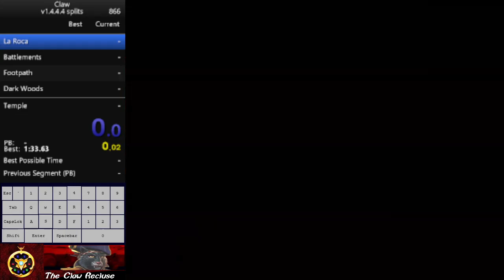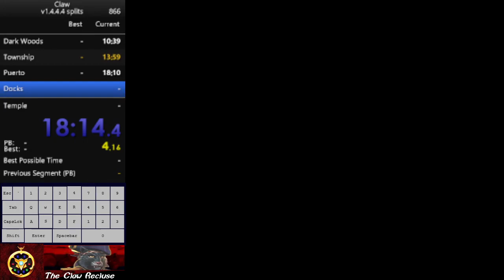Captain Claw any% Speedrun Attempt - Up to Marrow (Level 10)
✅ Quick guide to help you get set up for speedrunning and recording your first Claw run, made by Simpson1225

⭐ Upvote the Claw requests on the GOG Community Wishlist (5000+ upvotes in total, so far)

I do speedruns with the in-game music turned off since it may crash the game if you do boss cutscene skips very often.

Timecodes
0:00 | Level 1 - La Roca
 | Level 2 - The Battlements
 | Level 3 - The Footpath
 | Level 4 - The Dark Woods
 | Level 5 - The Township
 | Level 6 - El Puerto Del Lobo
 | Level 7 - The Docks
 | Level 8 - The Shipyards
 | Level 9 - Pirate's Cove
 | Level 10 - The Cliffs
 | Level 11 - The Caverns
 | Level 12 - The Undersea Caves
 | Level 13 - Tiger Island
 | Level 14 - The Temple
 | Final Boss Fight

Keybinds used
- WASD for movement (instead of the arrow keys) - thanks to a few lines of code from 🔴 Zax37
- Numpad 0 = Magic Claw
- Numpad 1 = Pistol
- Numpad 3 = Dynamite
- Numpad 4 = Sword attack
- Numpad 5 = Jump
- Spacebar to navigate through the menus and to skip the treasure score screen at the end of each level by holding the button down
- I use the Enter keybind to start both Level 1 and the Livesplit timer at the same time
- Tab keybind enables the codes MPFPS and MPSTOPWATCH for in-game FPS and in-game timer display through an AutoHotKey script made by 🔴 Simpson1225
- Button 2 (F1 by default) = Help screen - you can change the default keybind with an AutoHotKey script

Claw is a 2D side-scroller platform video game published by Monolith Productions in 1997 about an anthropomorphic pirate cat who sets on a quest to find an ancient amulet while fighting enemies and solving puzzles. It is Monolith's second release after Blood, which was released that same year in May.